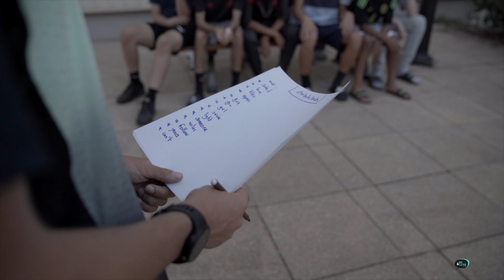SEJ Campus Multisports de Mâcon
Découvrez notre mini village olympique de Mâcon : les infrastructures, les multiples sports, l'ambiance...